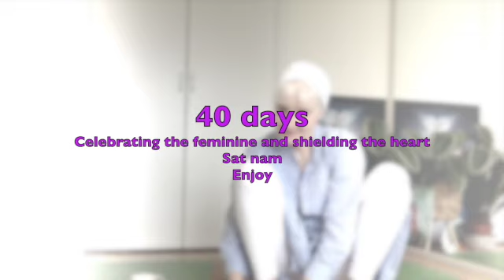40 days Heart Shield and Kali/shakti/divine feminine sadhana - Sat Narayan (5mins) Maaa (11mins)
Protect your heart first - then open yourself to the powerful primal manifestation energies of the universe - we live in difficult times and this energy work is needed.

Join us for the latest sadhana - do this every day for 40 days. If you can't do it all every day, just do part of each one. You will find it beautiful soothing and helpful. It tunes into the divine mother - the feminine kali /shakti/ the moving flowing manifestation into being. The female polarity is celebrated here - with a boundaries protection mantra at the beginning to protect ourselves as we move with the flow - we stay within our boundaries as embodied by the hand six inches from our heart.

We can give - but not to those who don' t deserve it - we stay within our boundaries and notice when others cross these and then we respond.

 It's a protection mantra and then we celebrate the energetic manifestation force of MAA (once we have that invisible screen set up so we will not be exploited , destroyed, wasted, undermined, sidelined...)
Climate change
We need this female manifestation creative force more than ever in these times - the world is being destroyed - great changes are happening - humanity needs all the tools we can get. Women need to step up - patriarchy is letting us down badly. Kali step into your power!
INSTRUCTIONS
Tune in first with Ong Namo Guru Dev Namo 3x; chant or just speak it

Sat Narayan/Music by Ajeet Kaur

Set a 40 day Intention to do this meditation; 7 min a day maximum (Sat narayan is powerful and you do not want to put up too much of a shield)

MEDITATION--HEART SHIELD MEDITATION

Posture: Sit in Easy Pose with a straight spine.

Focus: Eyes are closed, looking down at the nose.

Breath: (From Transitions to a Heart-Centered World: To begin, inhale deeply and exhale completely. Repeat twice more. Then inhale and begin chanting the mantra. If you are around other people, you may just whisper the mantra.)

Mantra: SAT NARAYAN True Sustainer

WAHE GURU Indescribable Wisdom

HARI NARAYAN Creative Sustenance

SAT NAM True Identity

Mudra: Place right hand in active Gyan Mudra (index finger curled under the thumb, the other fingers straight and joined), wrist resting on the right knee. The left arm is bent and relaxed, left hand about 6 inches from Heart Center with palm facing the body, thumb and fingers straight, tense and joined.
Focus on the hand at the chest - it will grow warm
Time: Continue for 3, 5 or 7 minutes.

Comments: Meditate with open awareness as your heart center adjusts your feelings with the boundaries of the self.

MOTHER POWER MEDITATION - all powerful and primal. We love this one!
In Easy Pose and Gyan Mudra, (you can also place your hands on your heart) with a straight spine, chant

MAAAAA

8 times per breath for 5-11 minutes.

As you chant, call upon and become one with the Divine Mother. Fill your body, aura, and inner space with the Love of the Mother. In our oneness, our mother wounds and our mothers are healed.

When you are done chanting sit quietly and feel the nurturing MA energy in and around your body. Let MA be present in and warm your heart. However the power and presence of the Mother comes to you, allow yourself to be absorbed by it and enjoy being nurtured and cared for. If childhood traumas or other memories come up, let the Divine Mother bless your inner child in each situation.